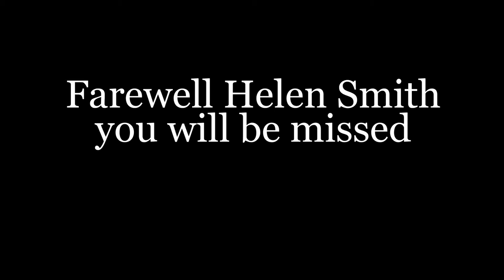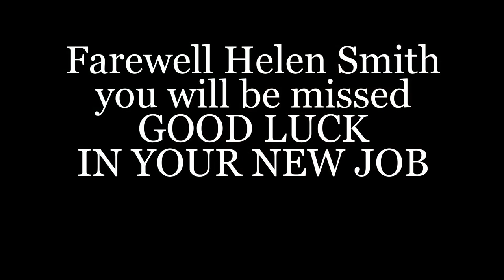Helen Smith's Leaving party